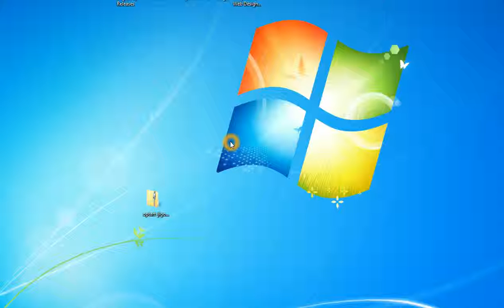How to Update Jigoshop Extensions via FTP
This brief Jigoshop Documentation video will show you how to update Jigoshop or any Jigoshop extensions over FTP.